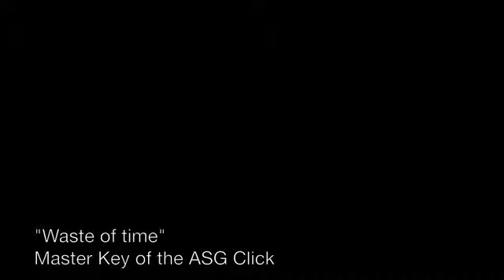Waste of Time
Master Keys (of The ASG Click) solo project.